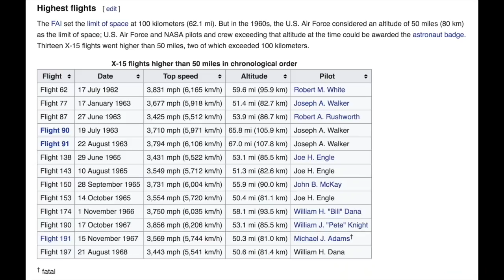Commercial Astronauts Make Historic Space Flight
The pilots of Virgin Galactic's VSS Unity reached an altitude of 82.7km  this morning, which is high enough for the FAA to award them commercial astronaut wings.